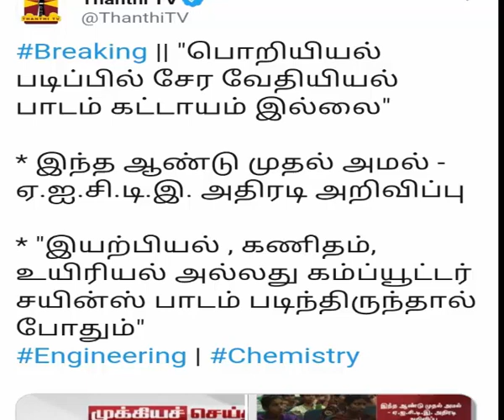ENGINEERING படிக்க இயற்பியல் , கணிதம், உயிரியல் அல்லது கம்ப்யூட்டர் சயின்ஸ் பாடம் போதும்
Breaking || "பொறியியல் படிப்பில் சேர வேதியியல் பாடம் கட்டாயம் இல்லை"

* இந்த ஆண்டு முதல் அமல் - ஏ.ஐ.சி.டி.இ. அதிரடி அறிவிப்பு

* "இயற்பியல் , கணிதம், உயிரியல் அல்லது கம்ப்யூட்டர் சயின்ஸ் பாடம் படிந்திருந்தால் போதும்"